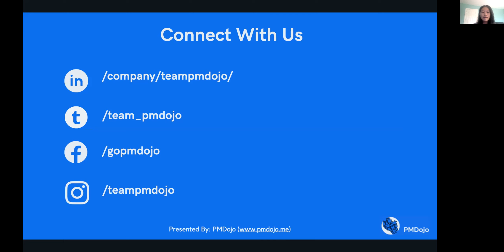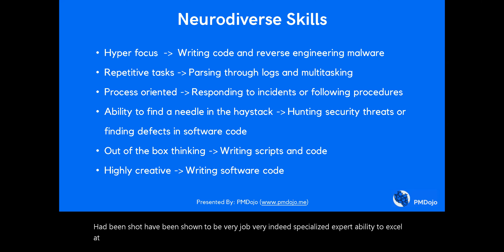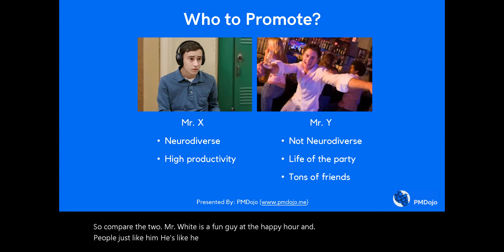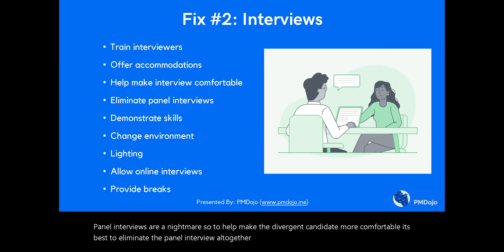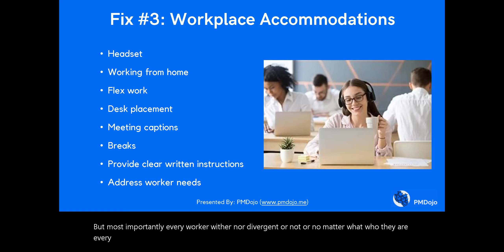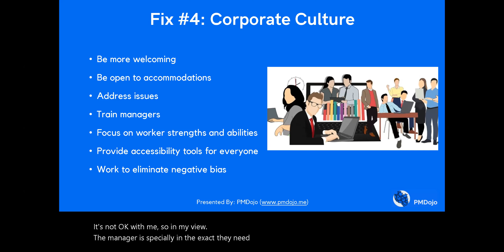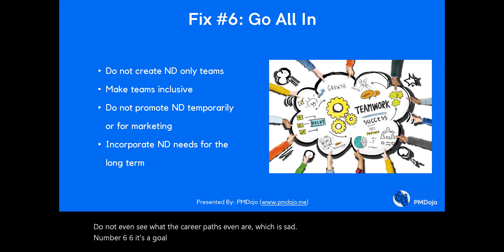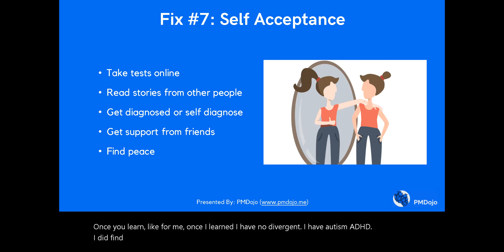Live Industry Talk with Nathan: Neurodiversity in Tech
What is Neurodiversity? Neurodiversity refers to variation in the human brain regarding sociability, learning, attention, mood and other mental functions in a non-pathological sense. These attributes in people highlight some unique strengths and challenges.

Neurodiversity at work (especially Tech) is an important topic yet not often discussed. This event aims to break that barrier down and delve into this topic from 2 perspectives: A manager and the employee. We will discuss what managers can do to support NDs and ways NDs can thrive in the workplace.

About Our Speaker:

Nathan Chung is a Neurodiversity champion who is openly Autistic with ADHD. He is winner of the 2020 Ally of the Year award and an advocate for diversity and inclusion, diversity disability inclusion, and women in cyber/tech/STEM. He is also the host of the NeuroSec podcast which amplifies the voices of the Neurodiversity community. He serves on the board of Ignite Worldwide, WiCyS (Women in Cybersecurity) Colorado, and leads the WiCyS Neurodiversity group. He is a senior consultant at Microsoft on the Azure Cloud and AI team. He has two masters degrees with around 20 IT, cloud, and cybersecurity certifications.